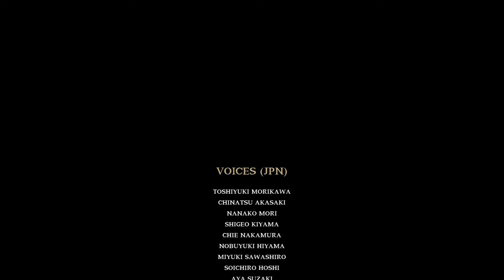SOUL CALIBUR 6 | Modo Historia: Crónica de Almas - FINAL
Tercera y última parte de "Crónica de Almas".